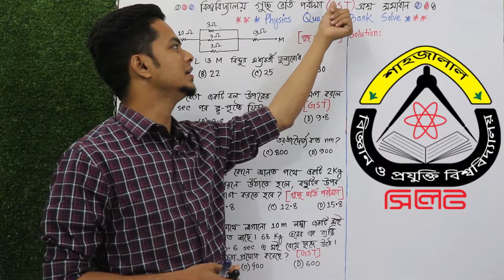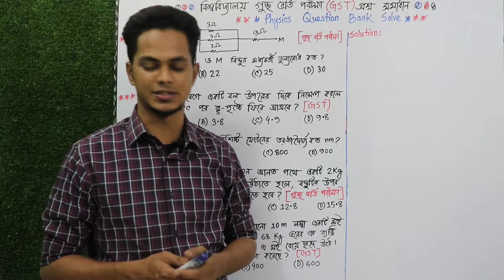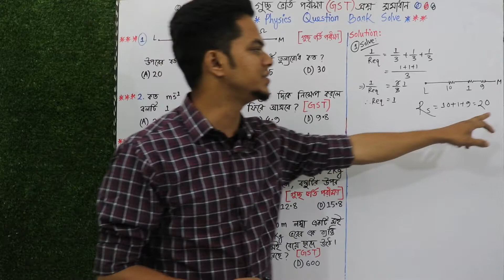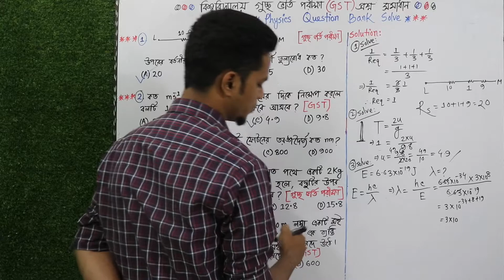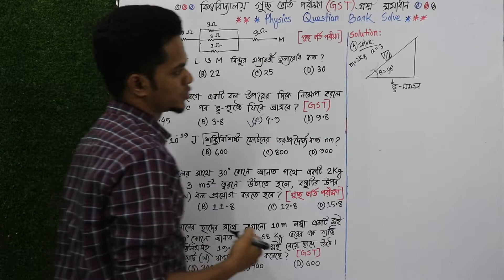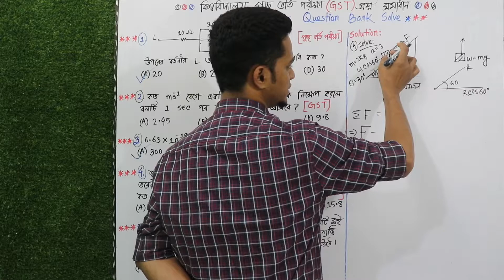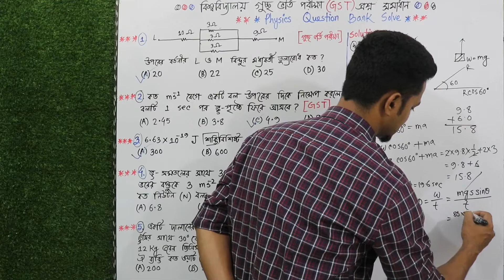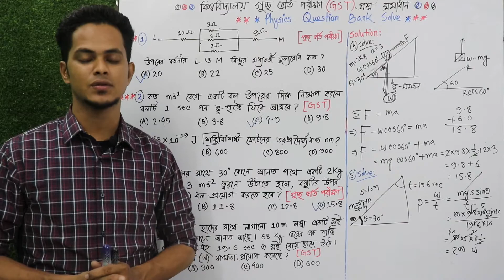GST admission Preparation | গুচ্ছ ভর্তি পরীক্ষা | GST Physics question bank solve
gst physics question solve | university admission test guideline | gst university admission | university admission